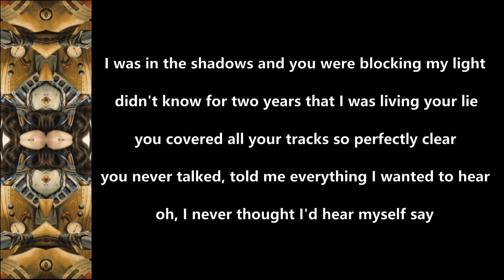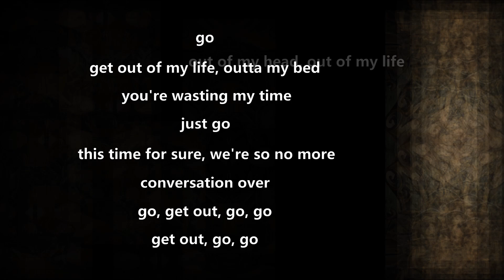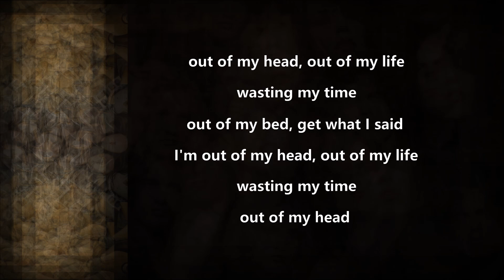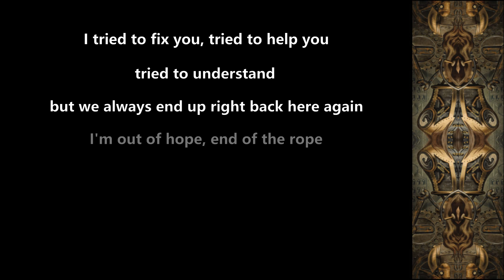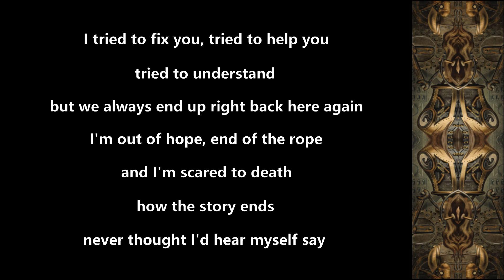Halestorm - Conversation Over - 2009 - Lyric Video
Made this Lyric Video for ''Conversation Over'' from the album ''Halestorm'' (2009)!!

Halestorm Official Youtube: @HalestormRocks